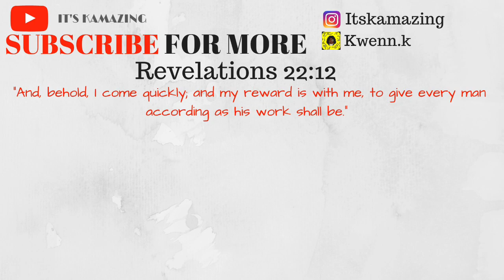DIY $4 AFRO CROCHET WIG...Perfect Protective Style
In this video, I am making the most realistic afro wig y’all will ever witness on my type 4 natural hair! It did not take that long at all and i loved her! I hope ya'll enjoy this video. If so, you already know what to do.

Products Used:

1. 3 packs Spring twist hair
2. Crochet needle
3. Mesh wig cap

Music 🎶

1. Music by Mr. Chase - Calling Home

Filming:
Camera - iPhone 11
Editing-    Imovie